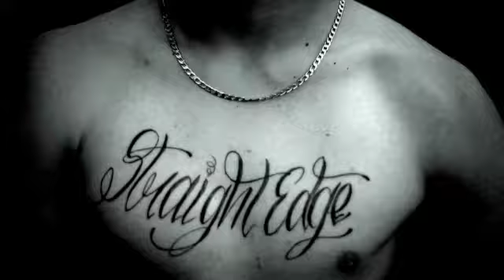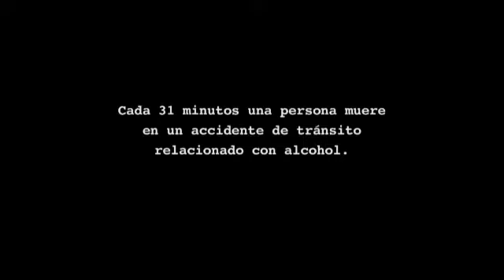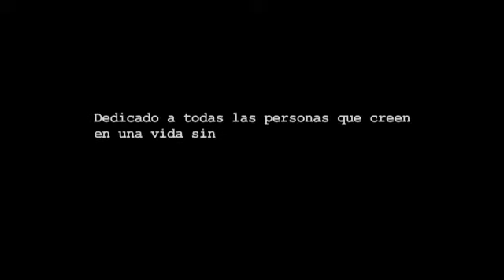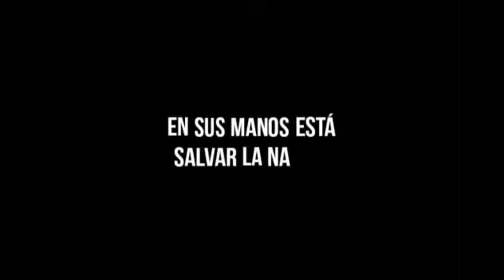Sin Bandera radio #12 Billy the Kid - Publio Virgilio y la Chusma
En el crossover #12 unimos fuerzas con la comunidad latina y extremeña así que recibimos a dos bandas clave para esto:

- Publio Virgilio y la Chusma

Contenido #12:

Conectamos con Joan y Sebas de We The Riot para que nos pongan al día sobre su nuevo disco `Head on Collision´. (Maldito Records).

Las novedades del #12:
- Milford Mocs & Gunther Cucs : Blood Fire Death
- The Nadies : Maldito records
- SOFA : BCore Disc
- Despreciables : Atemptat Sonor
- Recreo Uruguayo
- UGUNS Project : LABALLO

Abrimos SBR con un monográfico de MillieSmall, jamaicana responsable de impulsar el ska a un estrato internacional, la primera estrella de éxito jamaicana y muchas más posiciones number one a quien la historia y la cultura musical ha borrado de sus páginas.

Homenajeamos a la webzine CFFG Punk por sus 11 añitos dando oxigeno a la escena chirriante.

Leemos las respuestas de la pregunta lanzada en el #11 y volvemos a preguntar.

Evolucionamos con nuestra creatividad y hacemos cuñas al ritmo de:
- Fire to the Barn
- Petrol Girls

A la huelga compañeras, otro año más, el ocho de marzo no vayáis a trabajar ✊🏽

Handmade by Ipanema Leaks y Pepa Ferreiro